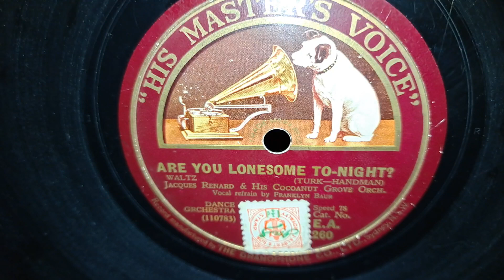Are You Lonesome To-Night? Jacques Renard & His Cocoanut Grove Orch. HMV 78rpm Record from 1927?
Vocal by Franklyn Baur.
Brunswick Florida 14-7 Panatrope Horn Cabinet Wind-up Gramophone Phonograph 78rpm Record Player